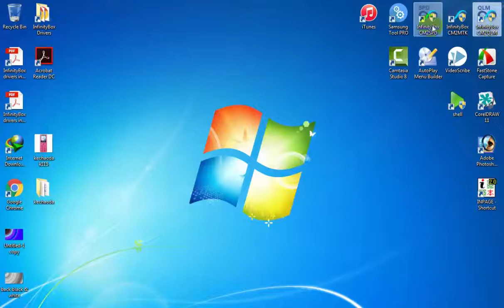Kechaoda K115 Firmware File Download || Kechaoda K115 Ok Flash File Download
Hi friends in this video tutorial i am giving you 100% ok firmware file of kechaoda k115 MT6261.